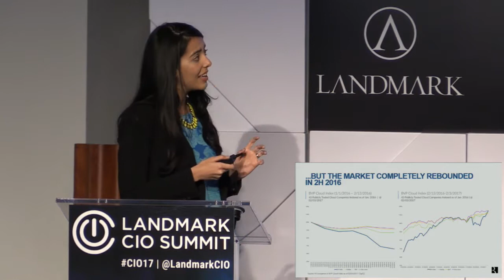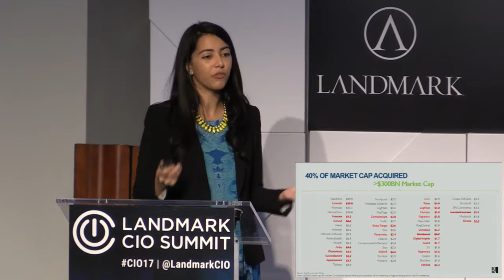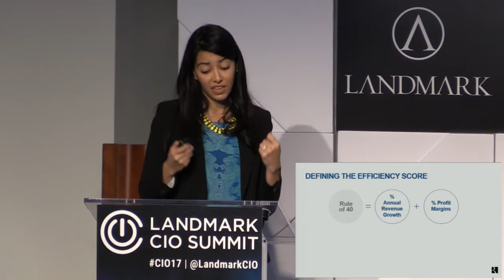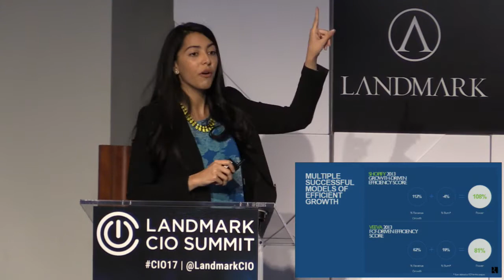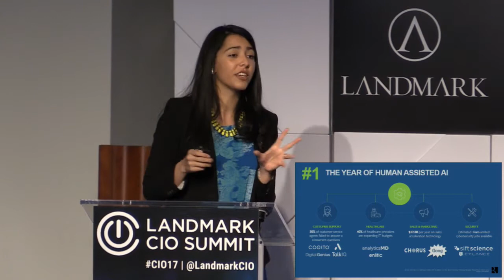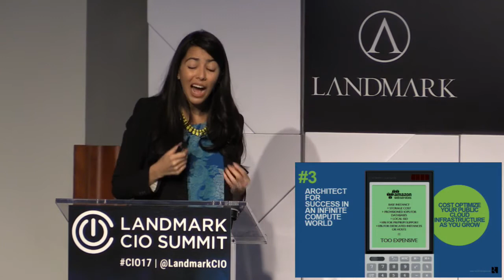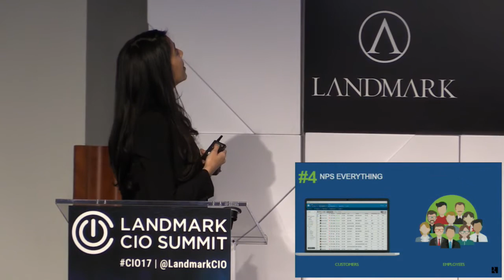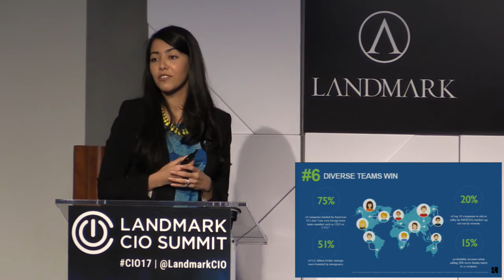Investing in Cloud Computing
Anna Khan, Investor – Bessemer Venture Partners